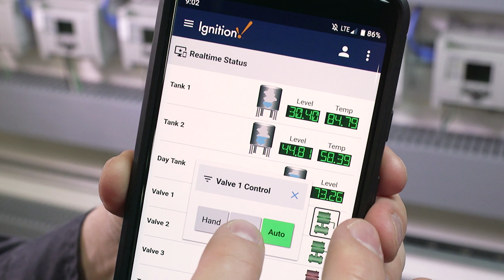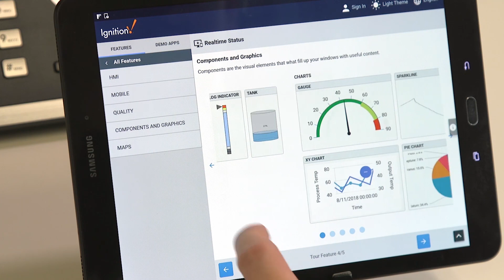Ignition 8 at ARC 2019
Inductive Automation released Ignition 8 and the new Perspective Module and ARC. With new features and functionality, everyone is really excited! Hear Ignition 8 Beta user Jason Hamlin from Corso Systems and Software Developer Carl Gould from Inductive Automation talk about what's happening with Ignition 8!